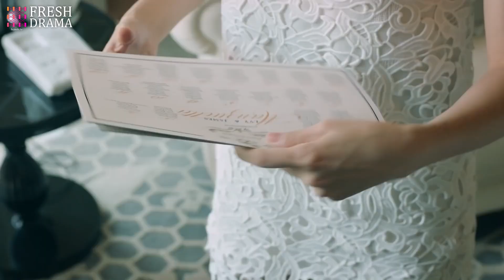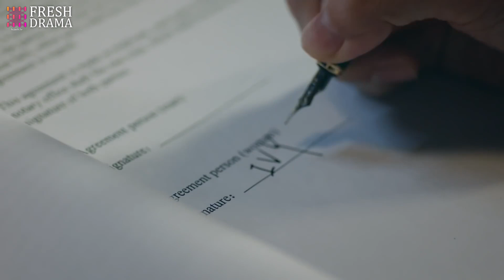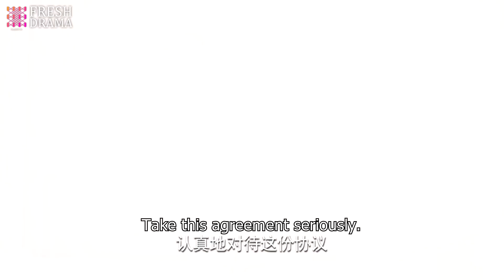Poor girl dumped her lover and married an old man to pay off her dad's enormous debt!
Synopsis:
Xiao Zhan and Zhao Xiaoqing fell in love with each other when studying abroad. They face difficulties and ups and downs and finally succeed in their careers.

Episodes: 44

Genres: Business, Romance, Life, Youth

Subtitles: English [CC]

Audio languages: Chinese